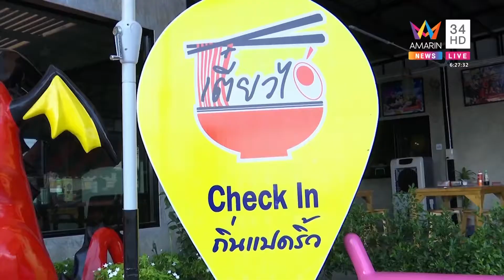อมรินทร์ กินเที่ยว ข่าวอรุณอมรินทร์03 11 62HD